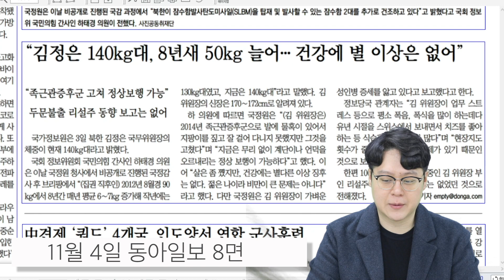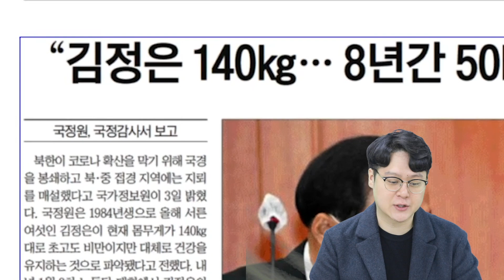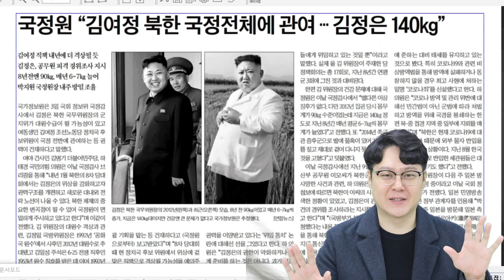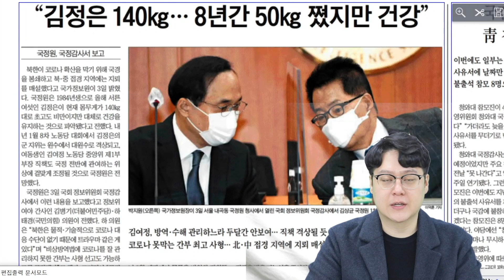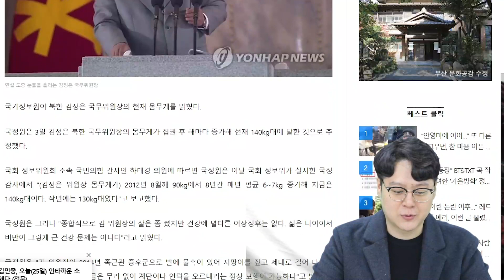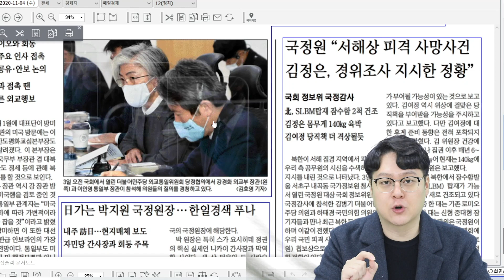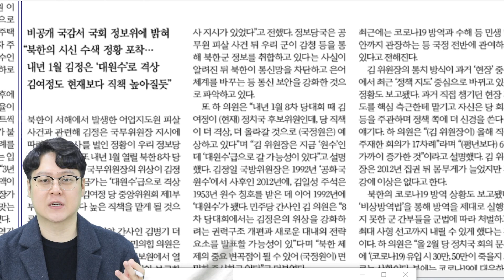국정원 국감 보도, 김정은 몸무게가 피살사건보다 중요했나?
[영상으로 아침신문 솎아보기] 보수신문, 피살 사건 – 김 몸무게 보도 무게 차이
4일자 주요 보수 일간지들은 전날 국정원 국정감사 내용을 전하며 김정은 국무위원장 몸무게 보도를 꽤 비중있게 다뤘다. 하지만 몇몇 다른 신문의 국감 보도를 살펴보면 김정은 지시에 따라 공무원 피살 경위조사 정황이 있었다는 사실이 크게 부각 됐다. 김정은 생사가 한반도 정세에 큰 영향을 미친다고 해도 가십성 몸무게 보도와 피살 공무원에 관한 정황 보도 중 어디에 비중을 둬야할지 살펴봤다.